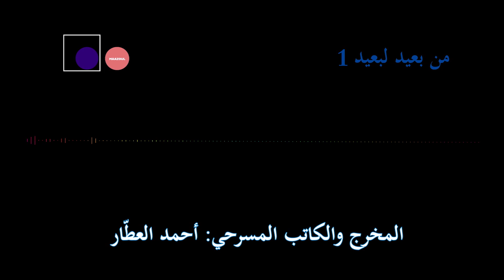من بعيد لبعيد - الحلقة الأولى | أحمد العطّار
برنامج من بعيد لبعيد

فكرة وإعداد وتقديم: ناندا محمد.
موسيقى الشارة: الياس أبو عسلي.
تصميم صورة المنشور: ميناس.
الفيديو: عمار دالاتي
إخراج ومكساج: محمد حجازي

أحمد العطّار:
مخرج وكاتب مسرحي مستقل، ومترجم ومدرب ثقافي مصري.
حائز على جوائز كثيرة ، هو أيضًا مؤسس ومدير استوديو عماد الدين الذي يوفر مساحات تدريب وتمرين للفنانين المستقلين في مجال فنون الأداء في مصر.
وهو أيضًا المؤسس والمدير الفني لكل من شركة "المشرق للإنتاج"، وشركة "المعبد للمسرح المستقل"، ومهرجان وسط البلد للفنون المعاصرة "D-CAF"
حاز العطار على شهادة بكالوريوس في المسرح من الجامعة الأميركية في القاهرة سنة 1992، وشهادة ماجستير في الفنون والإدارة الثقافية من جامعة باريس 3- السوربون الجديدة عام 2001.

حصل العطار على العديد من الإشادات النقدية محليـًا وعالميـًا، ونال مؤخرًا وسام فارس في الفنون والآداب عام ٢٠١٩، وهي جائزة مرموقة تمنحها وزارة الثقافة الفرنسية، نتيجة مساهمات العطار الكبيرة في مجال المسرح ومحاولاته الدائمة لبناء جسور ثقافية بين المسرح المصري والعربي من جهة والفرنسي من جهة أخرى.